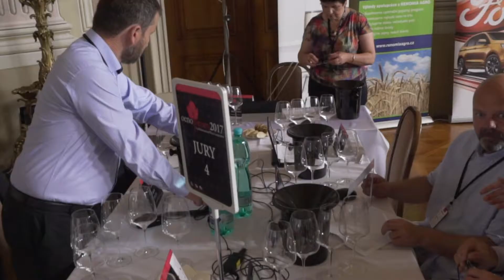OENOFORUM 2017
Krátké ohlédnutí za mezinárodní soutěží Oenoforum 2017. S potěšením Vám můžeme také prozradit, že nadcházející ročník, tedy Oenoforum 2018 zná svoji cílovou stanici. Je jí moravská metropole – Brno. Již započala první jednání k soutěži samotné i k doprovodnému programu a vězte, bude se na co těšit. Těšte se na Oenoforum 2018 v termínu 20. - 22. června 2018.